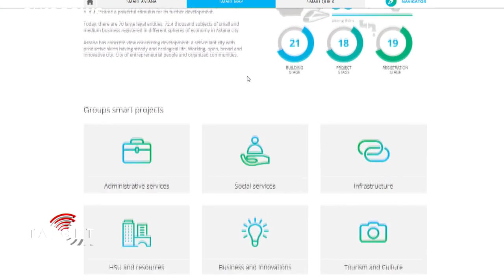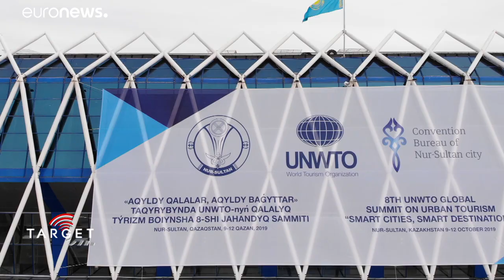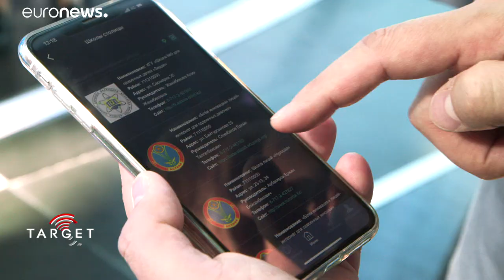قمة في نورسلطان لرسم ملامح المدن الذكية في المستقبل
تتوقع الأمم المتحدة أن يعيش حوالى 70٪ من سكان العالم في المناطق الحضرية، بحلول عام 2050. لذا سيتعين على المدن إيجاد حلول ذكية للتحديات المقبلة. برنامج "تارغت" توجه إلى نور سلطان لاكتشاف المزيد.…